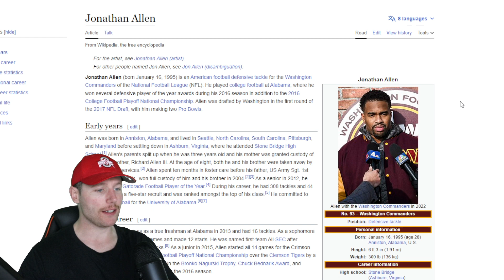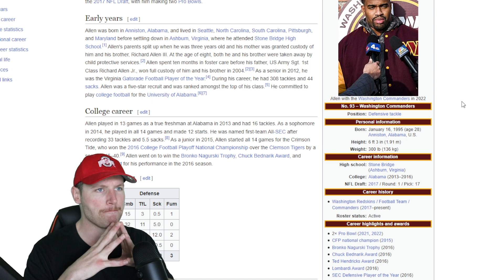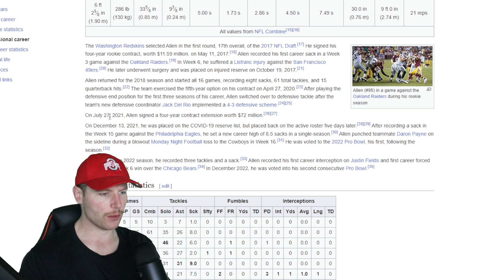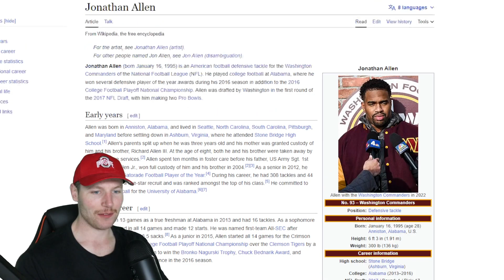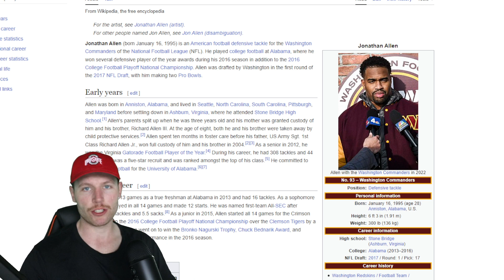Rugby Player Reacts to JONATHAN ALLEN (DT, Commanders) 52 The Top 100 NFL Players of 2023